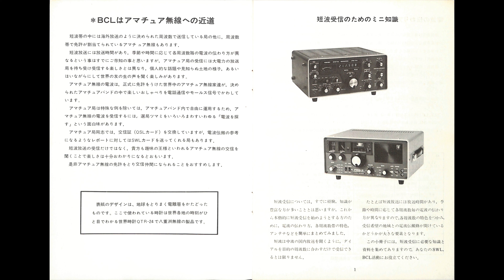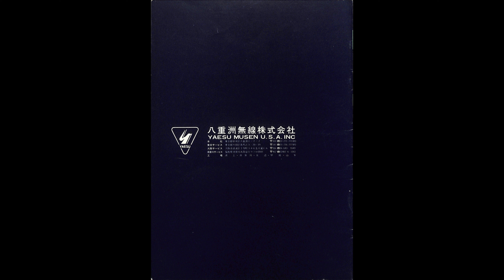世界の電波を聴こう 短波受信のミニ知識 BCLはアマチュア無線への近道 FR-101、FRG-7、QTR-24 八重洲無線株式会社